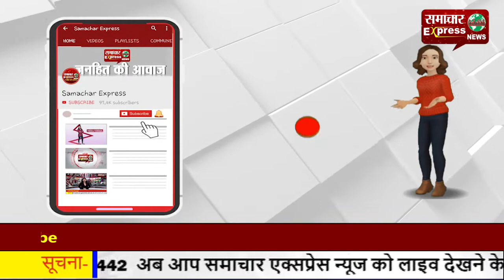करनाल में मना सांसद अरविंद शर्मा का जन्मदिवस